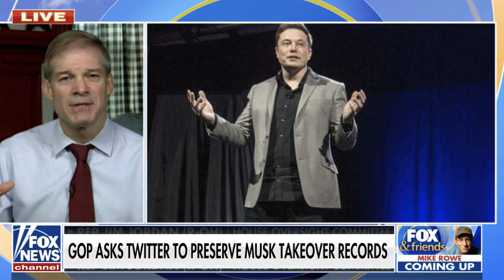Rep. Jim Jordan discusses Hunter Biden and Elon Musk